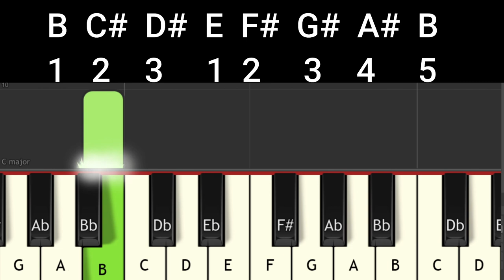B MAJOR SCALE BY Sanjay Massey